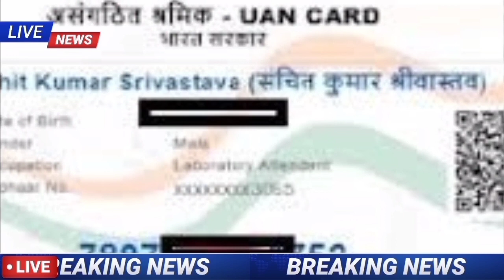e shram card benefits odia / e shram card apply last date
e shram card benefits odia
shramik card
e shram card benefits
Sram card
sram card online apply
e sram card
e shram benefits
e shram card
shram card
e shram card registration odia
labour card online apply odisha
+2 admission date
suna tech
mr odia tech
odisha creativity
e shramik card online apply
+2 admission kebe
e shram card odia